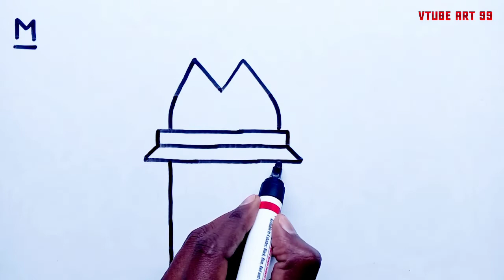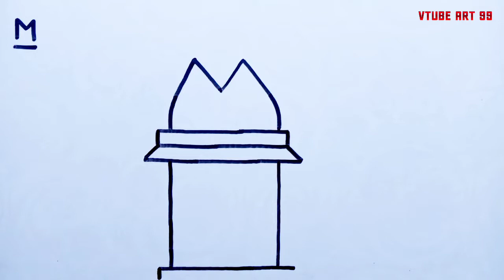How To Draw Temple From M Letter || Temple Drawing || By Vtube art 99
Welcome to "Vtube art 99 tutorials"
Today I am going to show you how to draw temple step by step